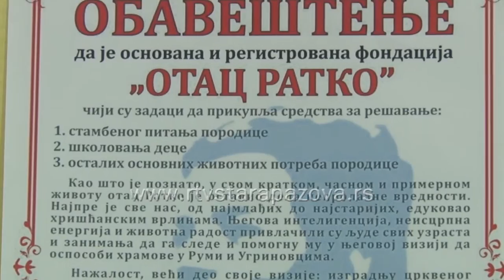Humanitarni koncert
Sinoć je u Domu kulture u Ugrinovcima    održan humanitarni koncert fondacije Otac Ratko. Po rečima organizatora koncerta Mileta Golubića prodato je 550 karata i sakupljeno oko trista hiljada dinara.Počivši jerej Ratko Golubić bio je paroh u Ugrinovcima i Rumi i tragično nastradao.